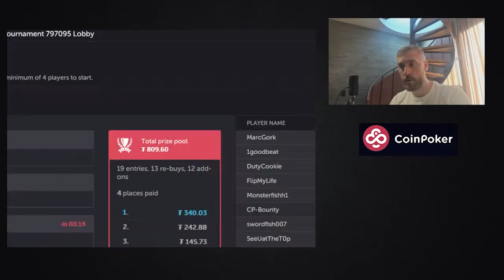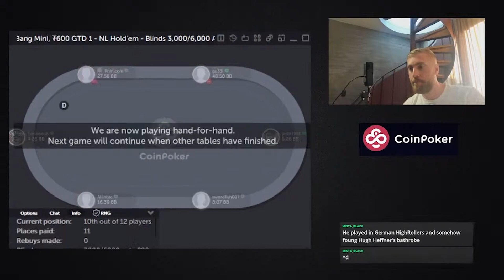POT LIMIT OMAHA GRIND ON COIN POKER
Get a $10 Sign Up Bonus with Coin Poker